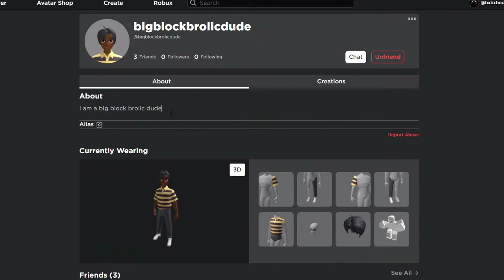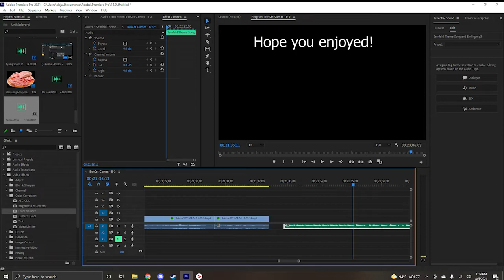The Mimic: Chapter 2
A continuation of the Mimic story left off from the spooky roblox video.